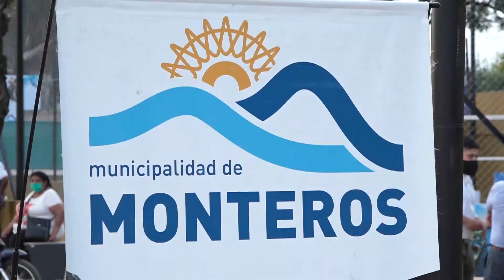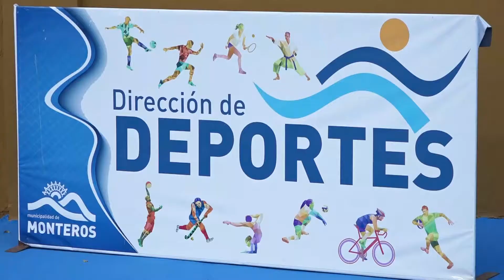Osvaldo Jaldo | Inauguración de remodelación y ampliación del Gimnasio Municipal en Monteros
𝗠𝗼𝗻𝘁𝗲𝗿𝗼𝘀 | Estamos concretando obras que mejoran la calidad de vida de las y los tucumanos. Hoy junto al intendente Francisco Serra inauguramos la remodelación y ampliación del histórico Gimnasio Municipal "José Nicolás Russo"

Se trata de una obra complementaria, ejecutada por la administración local, a través de la cual se puso en valor las canchas de tenis, básquet y vóley,  y se habilitó un gimnasio a cielo abierto con pista de salud y un área destinada a la práctica de calistenia.

Sin duda, con esta iniciativa la Municipalidad está invirtiendo en salud y bienestar para las y los vecinos, especialmente cuando el polideportivo de la ciudad cumple actualmente otro rol como centro de vacunación. Por eso celebramos y apoyamos estas decisiones que, además, se hacen posible gracias al esfuerzo de las y los trabajadores municipales.

Quiero felicitar y agradecer la tarea del equipo de la Secretaría de obras y servicios públicos municipal, como así también a cada vecino y vecina que nos acompañó esta noche con mucho respeto y afecto.

Aprovechamos la oportunidad para redoblar nuestro compromiso y anunciar que desde el gobierno Provincial vamos a apoyar también la construcción de una pileta de natación que esté al servicio de la gente.

👥 Estuvieron presentes el vicepresidente primero de la HLT, Regino Amado, los legisladores Daniel Deiana y Jorge Delgadino; el secretario de Deportes, José Banegas; el secretario de Grandes Comunas, Alberto Olea; concejales y comisionados comunales del departamento Monteros.